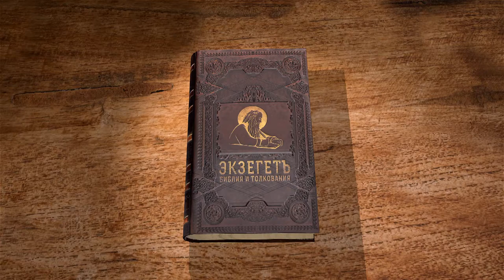Книга Екклесиаста. Глава 3. Священник Антоний Лакирев. Библейский портал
Всему своё время, время разным противоположностям, но когда оно наступает? Екклесиаст говорит о мудрости Бога-Творца и переходит к вопросам правосудия. На земле часто случаются несправедливости, но праведного и грешного судит Бог. Но одна ли и та же участь у отходящих в могилу праведных и грешных, как кажется?